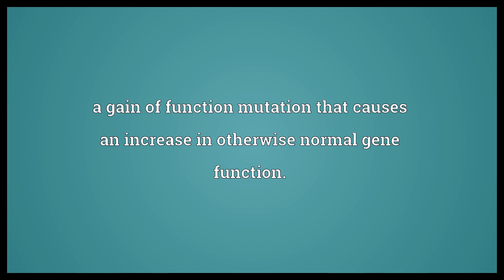Hypermorph Meaning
Video shows what hypermorph means. a gain of function mutation that causes an increase in otherwise normal gene function..  Hypermorph Meaning. How to pronounce, definition audio dictionary. How to say hypermorph. Powered by MaryTTS, Wiktionary